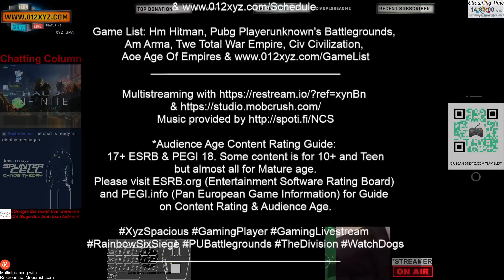[17+Esrb] HighlightVideo 012xyz.com @XyzSpacious - HI ^NewTry SC FC RC SD GH * ^SP,MP,Mods 11